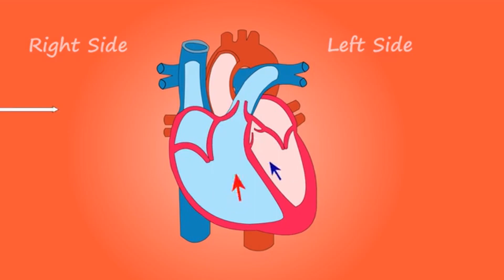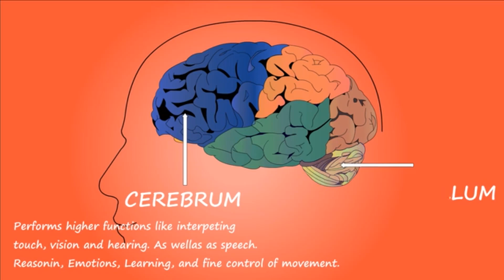What are the Benefits of Eating Grapes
What are the Benefits of easting grapes
Grapes are a go-to snack for picnics and lunchboxes, but don't take them for granted. For thousands of years, they've been used in some cultures as medicine. Each of these small fruits is loaded with over 1,600 compounds -- and many of them can help keep you healthy.
Heart Help
Grapes are a good source of potassium, a mineral that helps balance fluids in your body. Potassium can help bring down high blood pressure and lower your risk of heart disease and stroke. Most people don't get enough of this nutrient, so eating grapes can help fill the gap.
Healthy Skin and Hair
Grape seeds are rich in vitamin E, which helps your skin stay smooth and hydrated. Other compounds in grapes may help prevent acne and increase blood flow to your scalp for healthier hair
Weight Loss
You wouldn't think a fruit this sweet could help you drop some unwanted pounds, but grapes may do just that. A natural compound they contain appears to make it harder for your cells to store fat. It may also help fat cells in your body break up at a faster rate. Just be careful not to eat too many. One serving is 1/2 cup, or about 16 grapes.
Eye Protection
Natural chemicals in grapes ease inflammation in your body and help protect your cells from damage. That's good news for your eyes. Studies show that a diet that includes grapes can prevent or delay common eye diseases like cataracts and glaucoma.
A compound in grapes called resveratrol can help shore up the immune system -- your body's defense against germs. More research needs to be done to find out exactly how it may help, but one day, you might see resveratrol in products to help heal wounds or prevent bacterial infections.
Good for Your Brain
Resveratrol in grapes slows the breakdown of cells that naturally happens as you age. This may prevent harmful plaques from forming in your brain and slowing down how well it works.
Constipation Relief
The high water content in grapes can help your digestive system run more smoothly. Grapes are also full of insoluble fiber, which can lead to softer stool
Better Sleep
Grape skins are high in melatonin, a chemical that may improve your sleep. Studies show melatonin eases jet lag and insomnia, and may help steady your mood
Keep Blood Sugar Low
Grapes have a "low glycemic index," which means they don't raise your blood sugar too quickly. Because of that, they're a good fruit choice if you have diabetes. The polyphenols in purple grapes -- the compounds that give them their color -- may also help prevent type 2 diabetes.
resh Fruit vs. Juice
Some supplements have the same nutrients as grapes, but eating fresh fruit seems to give you the most health benefits. And while grape juice is good for you as well, try not to drink it too often. Juice is high in sugar, and you'll miss out on the dietary fiber that whole grapes have. Red wine can have health benefits, too. Note that dark red and purple grapes contain more antioxidants than white or green types